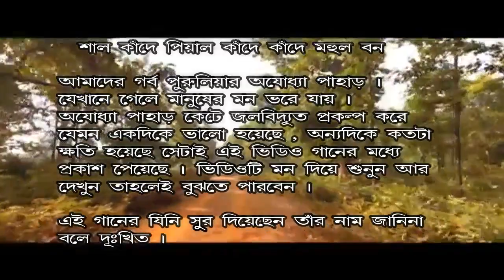sal kande pial kande kande mahul bon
editing by naren paul